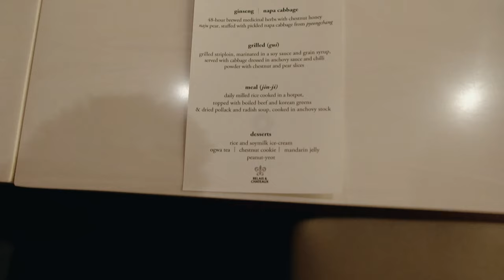korea memories | emperor palace + gwangjang market + haircut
Intended as a memory for my friends who went on a trip with me to South Korea. Nov/Oct 2022